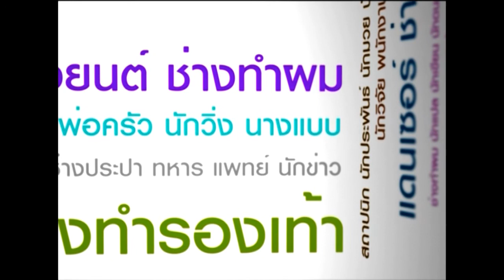ตกงาานอย่าตกใจ31-07-14 In house handmade 2/3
ตกงาานอย่าตกใจ 31-07-14

ผู้ดำเนินรายการ เม เมลดา
วิทยากรรับเชิญ ดร.ณัฐพล ประดิษฐผลเลิศ ผู้เชี่ยวชาญธุรกิจ SME
เจ้าของธุรกิจ คุณ ภัสรวดี จูฑะพุทธิ
Inhousehandmade
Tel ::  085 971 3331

รายการ ตกงานอย่าตกใจ  ทาง TST5